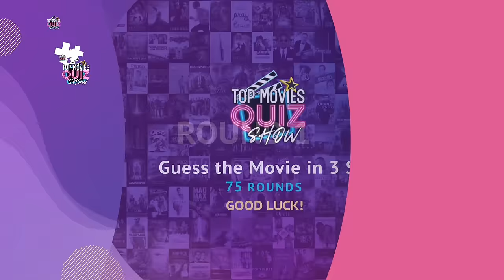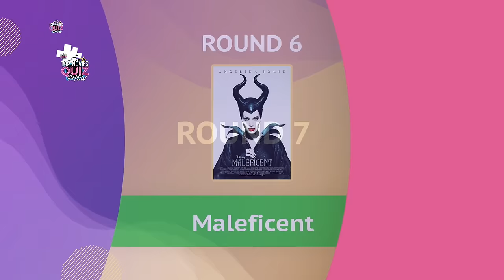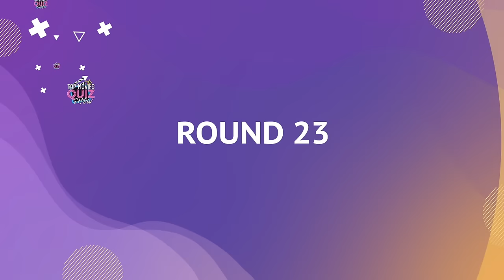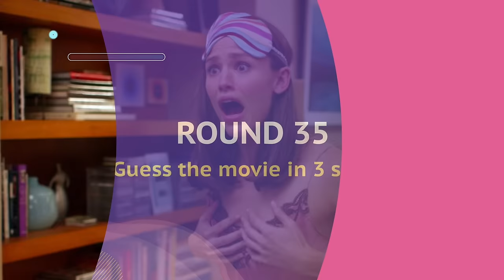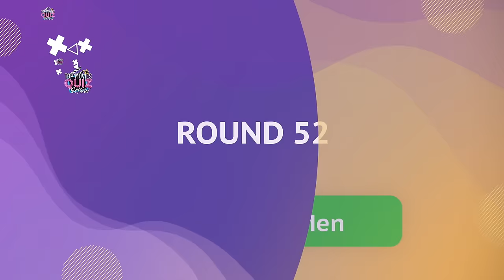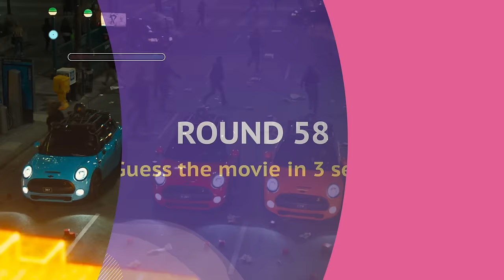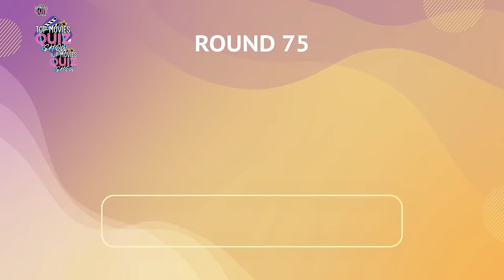Guess 75 Movies in 3 Seconds: Photo Challenge | Hard Quiz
In this lightning-round quiz, we'll flash images from iconic scenes for just three seconds each. Your mission: quickly recognize and name the movie before it vanishes!

From classic masterpieces to modern blockbusters, this challenge is a thrilling test of your cinematic reflexes. Can you identify 75 movies in the blink of an eye? Grab your popcorn, focus your eyes, and let the movie magic unfold! 🍿